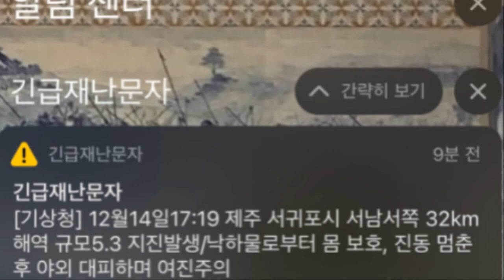한반도 그리고 해저화산